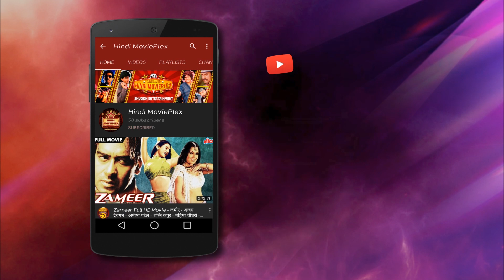बस एक रात तुम्हारे साथ सोना है, मेरा बैडरूम पहले माले पर है - अनिल कपूर जबरदस्त सीन - माधुरी दीक्षित